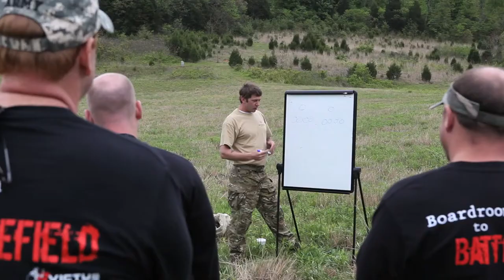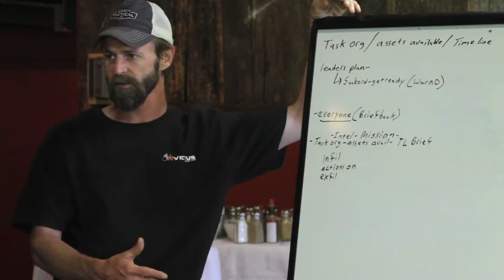Boardroom To Battlefield Interviews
An in depth look at the Invictus Boardroom To Battlefield Experience, which includes: Interviews with Invictus team members and client testimonials!